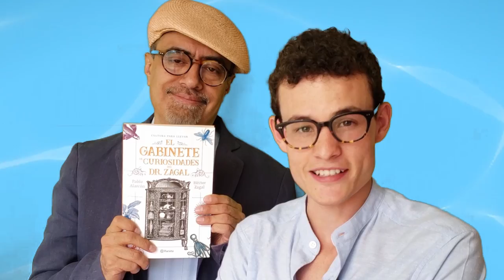"El gabinete de curiosidades del Dr. Zagal": Los gatos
El Dr. Zagal y Pablo Alarcón platican curiosidades sobre los gatos.